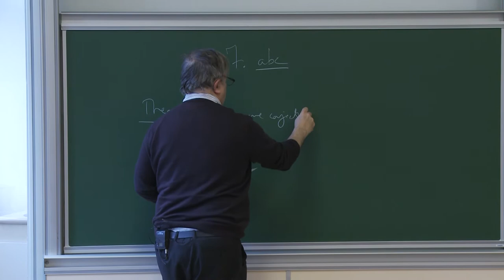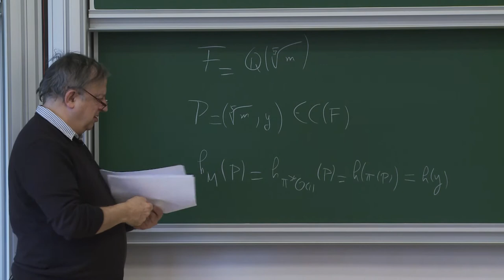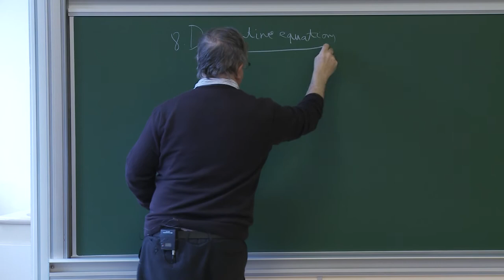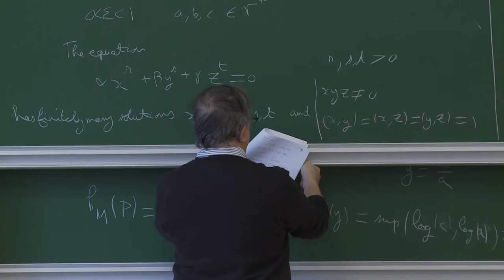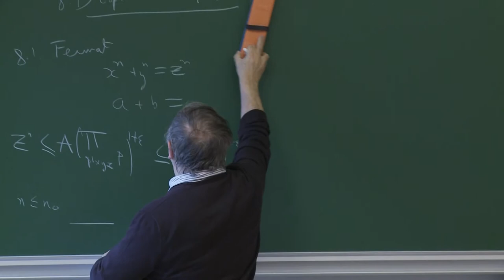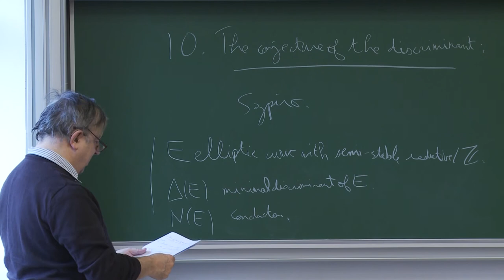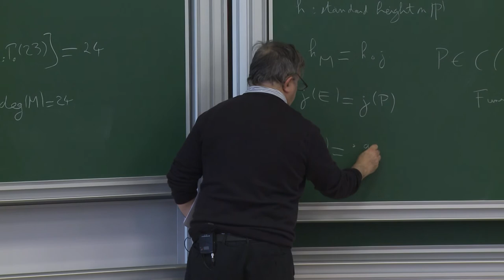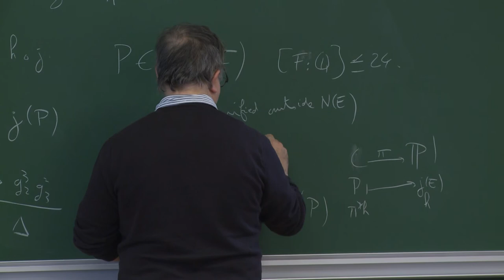Christophe Soulé - 3/4 On the Arakelov theory of arithmetic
Let X be a semi-stable arithmetic surface of  genus at least two and $\omega$  the relative dualizing sheaf of X, equipped with the Arakelov metric. Parshin and Moret-Bailly have conjectured an upper bound for the arithmetic self-intersection of $\omega$. They proved that a weak form of the abc conjecture follows from this inequality. We shall discuss a way of making their conjecture more precise in order that it implies the full abc conjecture (a  proof of which has been announced by Mochizuki).
March 2017
Organised by Emmanuel Ullmo